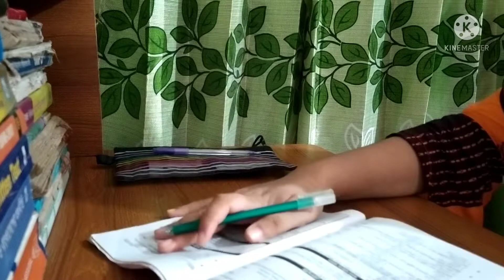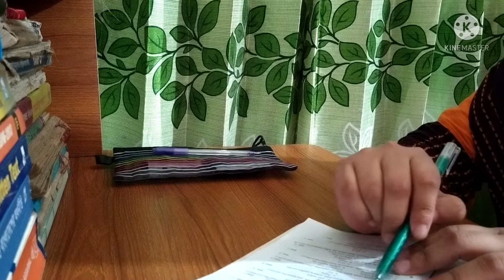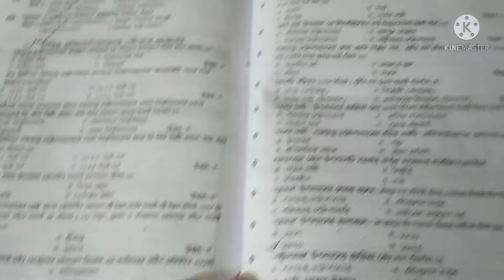একজন গৃহিনী ও একজন মা হয়েও কিভাবে আমি লেখাপড়ার জন্য সময় বের করে থাকি। ভোরসকাল থেকে দুপুর পর্যন্ত।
বন্ধুরা স্বাগতম জানাচ্ছি আমার ব্লগে। আশা করি আমার ব্লগটি আপনাদের কাছে খুব ভালো লাগবে। কিভাবে আমি বাচ্চা ও সংসার সামলিয়ে লেখাপড়ার জন্য সময় বের করে নিয়ে থাকি তারই কিছু অংশ শেয়ার করলাম আশা করি আপনারা উপকৃত হবেন।
আমার চ্যানেলটি স্রাবক্রাইব করে আমার পাশে থাকবেন।
ধন্যবাদ সবাইকে।
👉POPY TITHY 🙄
👉tithy's_blog 😇